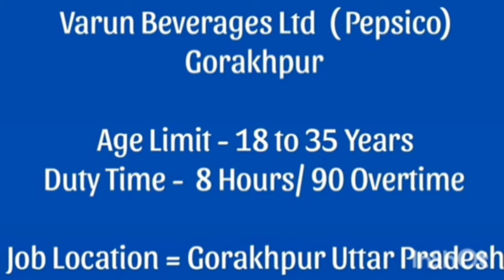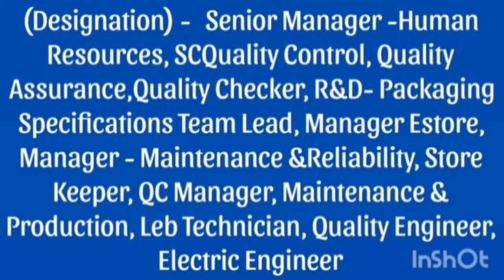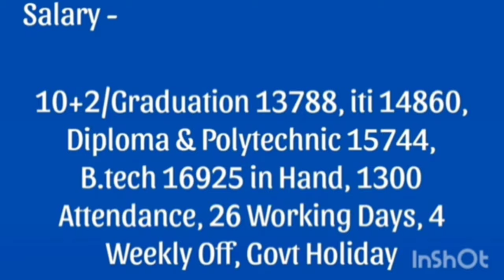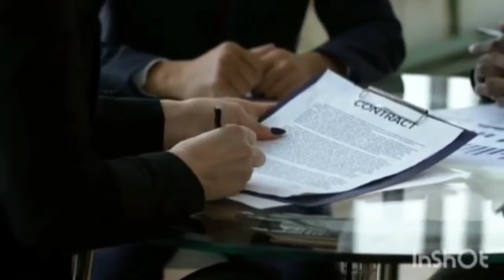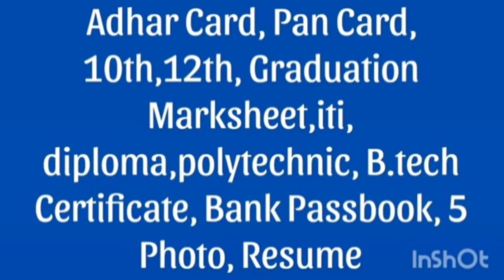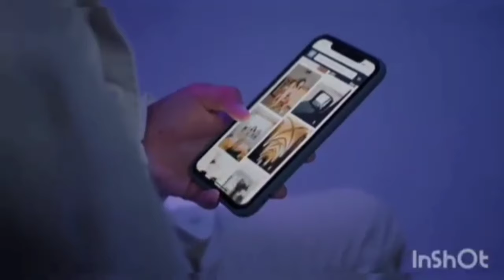Gorakhpur Pepsico Lastest Job Vacancy | Pepsico Gorakhpur Hiring Today | Pepsi Company Gorakhpur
Job, Jobs, jobvacancy2024, private job vacancy 2024, Jobs, job, jobvacancy2024, jobs for freshers 2024,

Excellent income
jobs in Sikar
jobs in Jhujhunu
jobs in Ajmer
jobs in Beawar
jobs in Jaipur
jobs in Jamsedpur